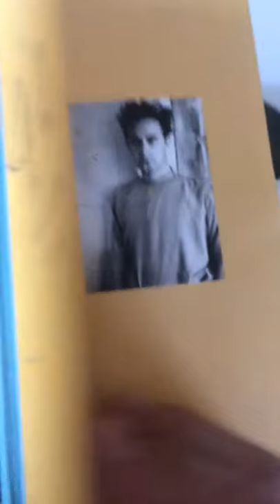Din värld är din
Werner Aspenström - Samlade dikter 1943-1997